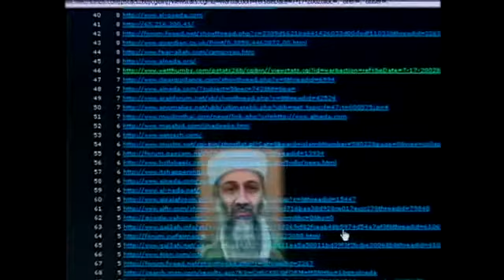The life of Osama bin Laden